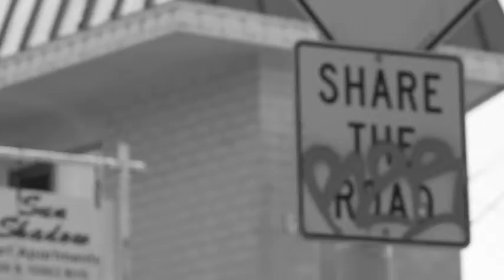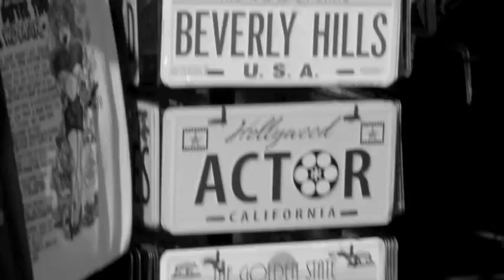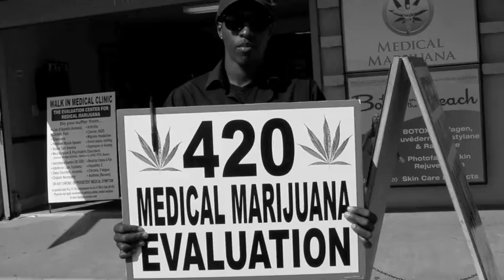Entourage Video STEP IT UP (INTRO)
STEP IT UP INTRO  OFF M.A.D.E. IN AMERICA MIXTAPE FROM M.A.D.E. L.I.F.E. RECORDING GROUP THE ENTOURAGE VIDEO IN DIRECTED BY YONNI HIT HIM ON TWITTER FOR VIDEO PRICES @YONNI87